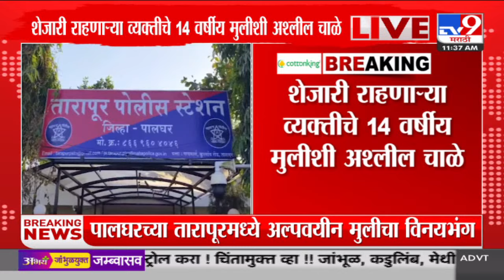Palghar च्या Tarapur मध्ये अल्पवयीन मुलीचा विनयभंग : tv9 Marathi